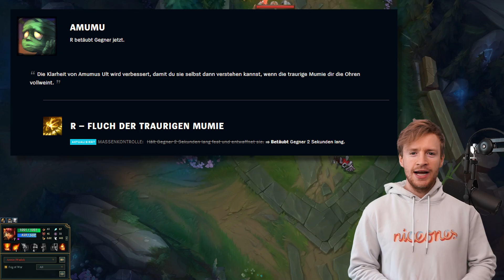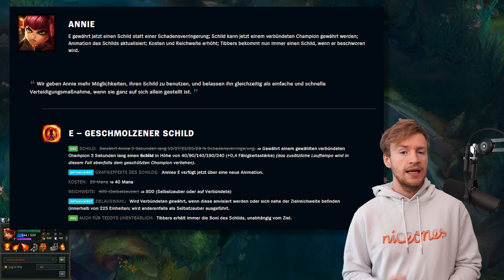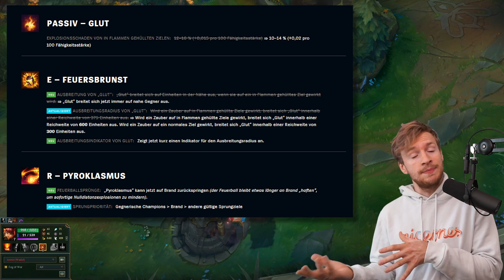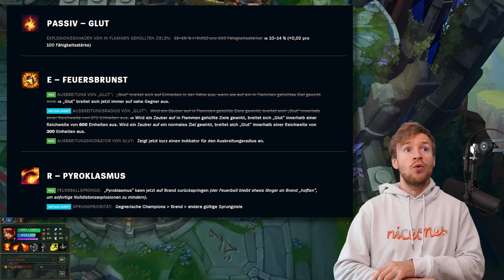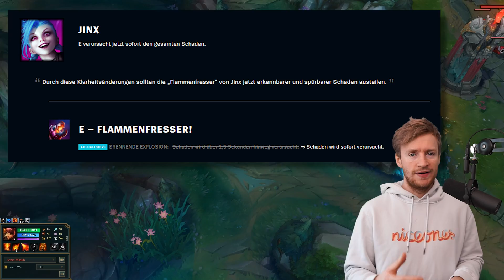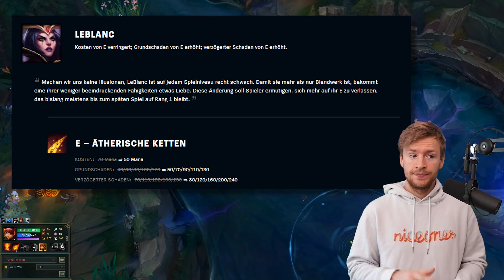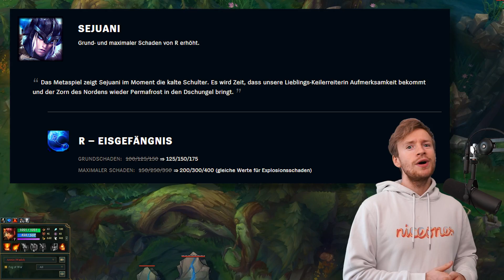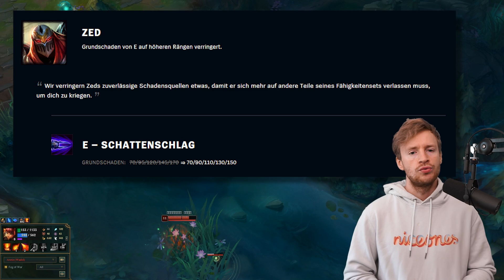Patch 10.22 Notes | Brand Mini Rework [Deutsch]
Patch 10.22 Notes | Brand Mini Rework.
Patchrundown 10.22 ist am Start!